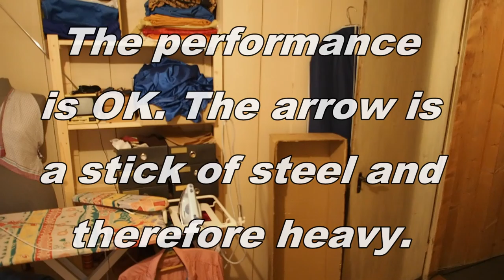Improvised bow and arrow from a laundry rack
I disassambled a broken loundry rack and recycled two of it's iron sticks as a bow and an arrow.

It worked out acceptably. And since the steel is very soft you can re-bend the bow to try different shapes. Of course it's not extremely strong but for target training in limited space it's not bad. I did not have more than about 4 meters of space in my attic and this was the limiting factor, after all.

If you like some sound experiments you may like my soundcloud channel